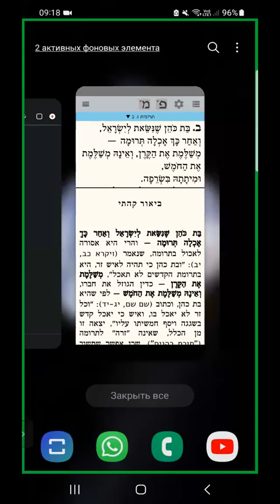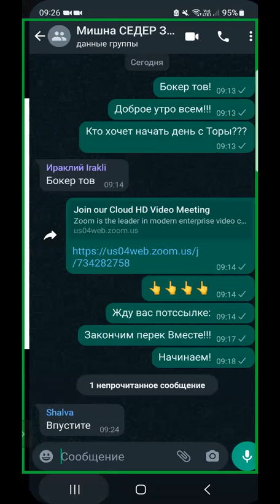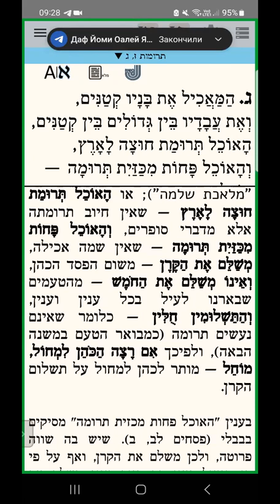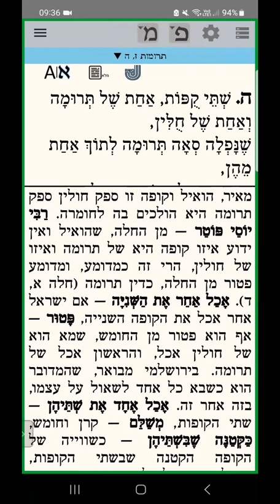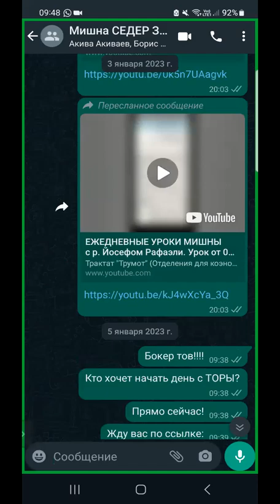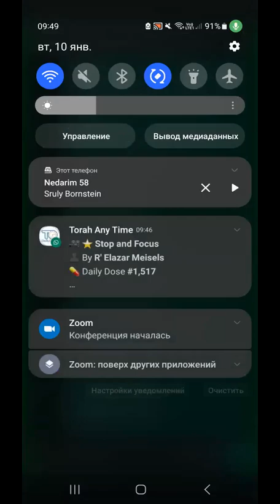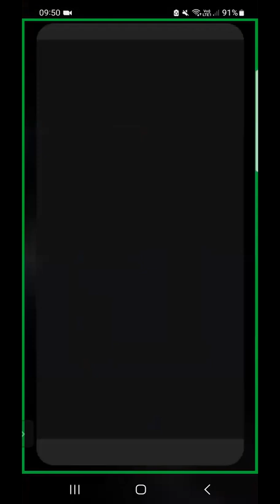ЕЖЕДНЕВНЫЕ УРОКИ МИШНЫ c р. Йосефом Рафаэли. Урок от 10.01.2023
Трактат "Трумот" (Отделения для коэнов): 7 глава 2-7 мишнайот